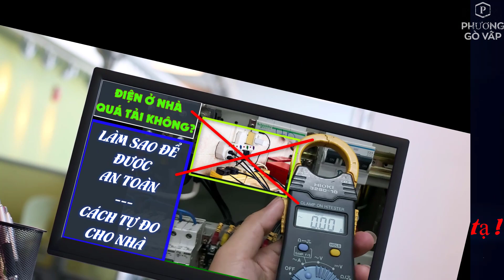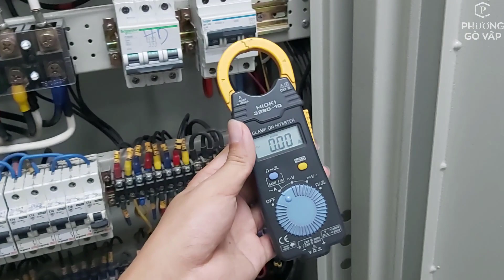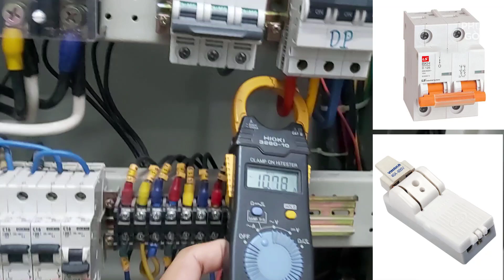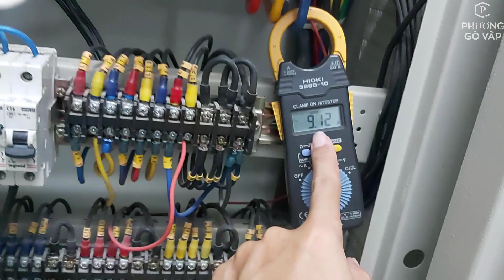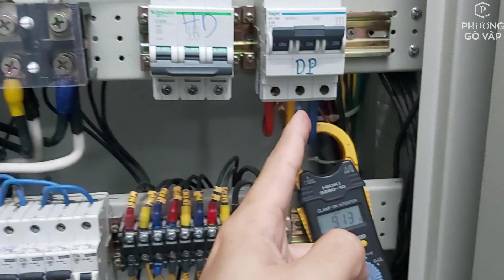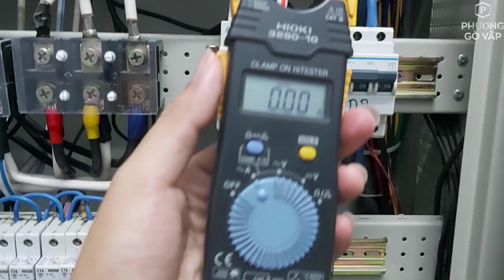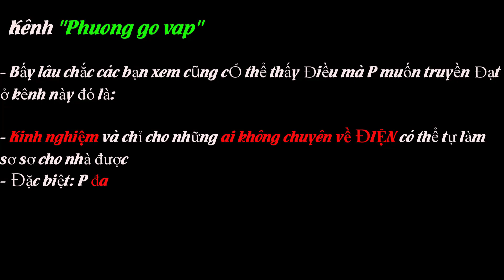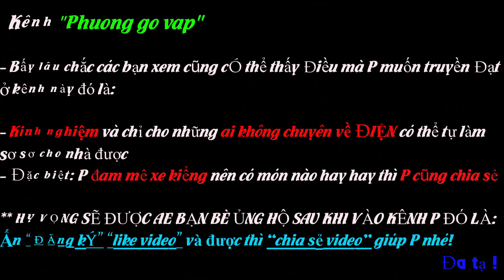Hướng dẫn cách ĐO ĐIỆN TỔNG CỦA NHÀ xem QUÁ TẢI HAY KHÔNG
Vài năm thiết bị chúng ta sử dụng nhiều hẳn lên nên việc kiểm tra TẢI ĐIỆN có bị qua gì không là cũng rất cần thiết để đảm bảo an toàn cho cả nhà ( này cũng là áp dụng cho công ty xí nghiệp trong các quy trình cũng rất hay )

Cũng không có gì quá phức tạp, mọi người cần chuẩn bị là 1 cái Ampe kẹp là ok và chọn thời điểm đo như P nêu ở clip nha

Trong clip có đoạn nào chưa rõ thì mọi người hãy comment bên dưới P sẽ hỗ trợ giải thích cho hiểu và làm được nha ( nếu cân thì nói P làm clip luôn như a kia nói P làm clip này vậy đó )